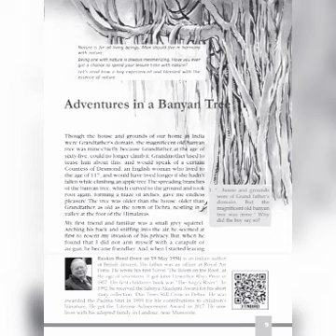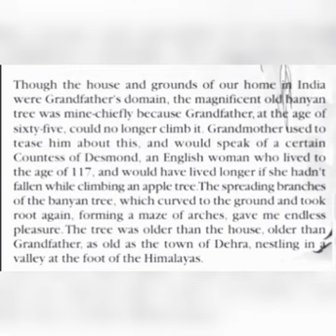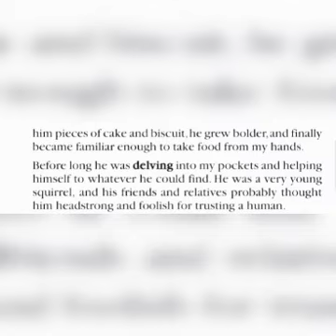പത്താം ക്ലാസിലെ ഇംഗ്ലീഷ് ഈസിയാകാൻ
10 standard English
Part-1